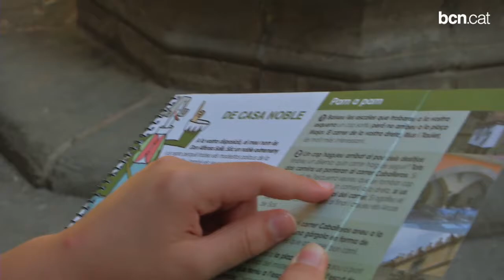Descobrir el Poble Espanyol de pista en pista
El museu arquitectònic organitza gimcanes familiars basades en el joc del sarró. L'objectiu és conèixer els detalls arquitectònics a través de pistes.